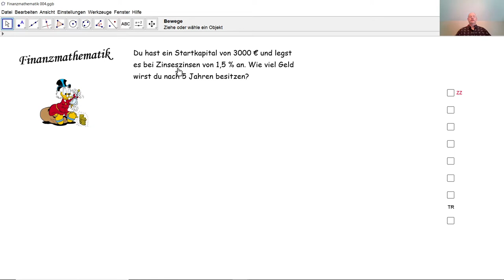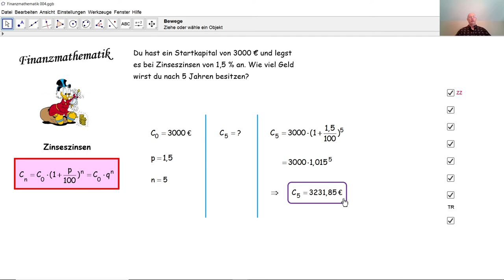Finanzmathematik 004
Wir berechnen ein Endkapital nach Erhalt von Zinseszinsen.